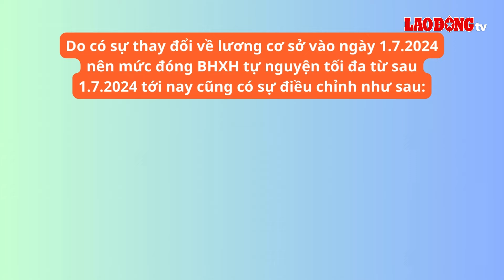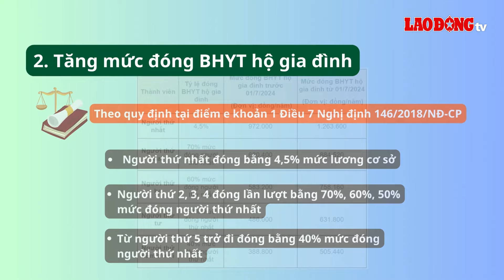2 thay đổi về mức đóng BHYT từ ngày 1.7.2024 mà người dân nên biết | Báo Lao Động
BÁO LAO ĐỘNG | Sau khi tăng lương cơ sở từ 1.7.2024, mức đóng BHYT tối đa và mức đóng BHYT hộ gia đình đều thay đổi.

* Đường dây nóng: 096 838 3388